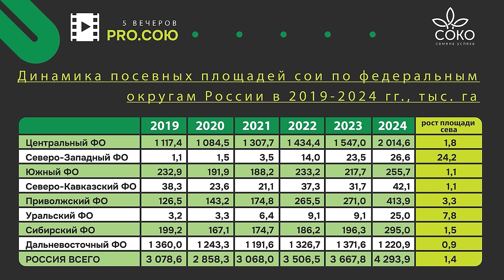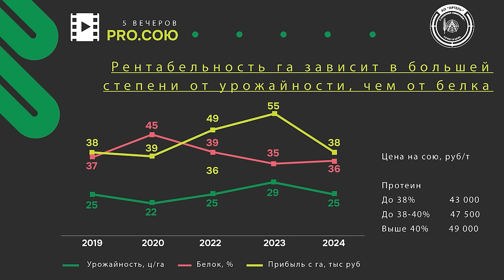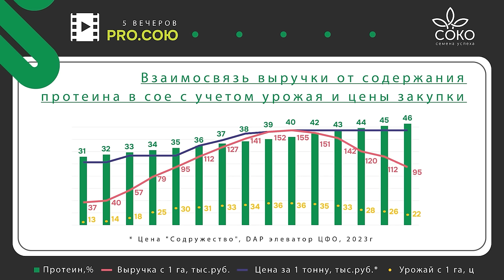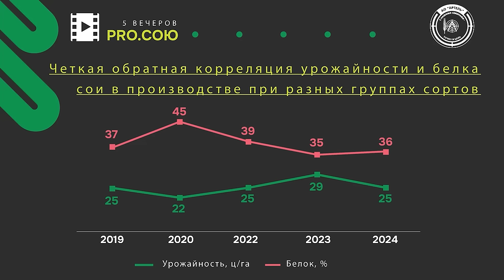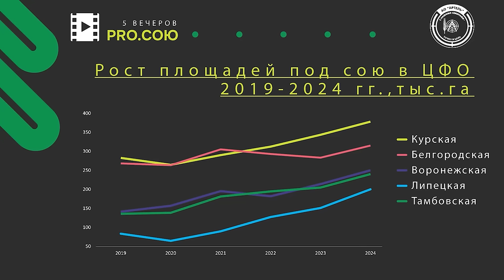Часть 5. СОЕводство. Аналитика и экономика | Пять вечеров PRO.СОЮ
Это заключительный подкаст серии «Пять вечеров PRO.СОЮ», в котором мы говорим о цели любого бизнеса – о прибыли.

Сколько можно заработать на сое? При какой урожайности культура становится рентабельной? За что готовы и не готовы платить переработчики? Свои ответы на эти вопросы давали:
- Олег Ширинян, президент Компании "СОКО"
- Виктор Антипов, генеральный директор АО "Артель"
- Николай Чабан, директор ООО "Дары Кубани"
- Вячеслав Селин, коммерческий директор АО "Артель"

Таймлайн:
00:00 Начало
01:40 Как выросло производство сои за 24 года
02:35 Где и почему росли площади под соей
04:43 Какие регионы «только открывают для себя» сою
07:44 «Боль переработчика» юга России: к Новому году сырья уже не хватает
08:35 Животноводство – залог стабильного спроса на сою
09:35 «Соя будет отвоёвывать площади у подсолнечника»
10:59 Экономика сои в «Артели»: затраты на гектар и рентабельность
12:24 Как «Артель» распределяет угодья между культурами: уборка в три этапа
15:18 «Долго ли продлится этот праздник?» – лирическое отступление о рентабельности сои
16:34 Допустимые затраты на гектар сои. Из чего исходить?
19:19 Как формируются цены на сою на рынке России
25:14 Дебаты о протеине. Кому выгодно получать высокобелковую сою?
27:46 Полножирная соя – шанс для тех, кто недополучил белок?
30:29 Какой протеин в сое обеспечивает максимальную прибыль
35:31 Готов ли переработчик доплачивать за что-то кроме протеина?
38:06 Перспектива селекции сои –  сорта с низкой трипсин-ингибирующей активностью
43:40 «Производство сои в центре России будет расти»
46:00 Насколько «Артель» увеличит сев сои в 2025 году
48:13 Какими были и какими стали колебания цен на сою
52:47 Почему в 2025 году нужно посеять сою?